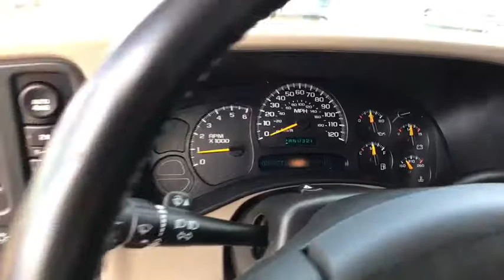2005 CHEVROLET SUBURBAN Great Falls, Missoula, Helena, Billings, Kalispell, MT 5G187005H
RED USED 2005 CHEVROLET SUBURBAN available in Great Falls, Montana at Lithia Honda Great Falls. Servicing the Missoula, Helena, Billings, Kalispell, MT area.
2005 CHEVROLET SUBURBAN 4DR 1500 4WD - Stock#: 5G187005H - VIN#: 3GNFK16Z75G187005

Moonroof, Heated Leather Seats, Third Row Seat, Running Boards, 4x4, Trailer Hitch, Captains Chairs, Aluminum Wheels, DIFFERENTIAL, LOCKING, HEAVY-DUTY, RE... SUNROOF, POWER, TILT-SLIDING, TRANSMISSION, 4-SPEED AUTOMATIC READ MORE!br /br /KEY FEATURES INCLUDEbr /Leather Seats, Third Row Seat, 4x4, Heated Driver Seat, Running Boards, Premium Sound System, Multi-CD Changer, Onboard Communications System, Trailer Hitch, Aluminum Wheels, Heated Seats, Heated Leather Seats. Rear Seat Audio Controls, Privacy Glass, Keyless Entry, Steering Wheel Controls, Heated Mirrors. br /br /OPTION PACKAGESbr /SUNROOF, POWER, TILT-SLIDING electric with express-open and wind deflector (Includes (CJ2) Air conditioning, tri-zone, automatic), SEATS, MIDDLE LEATHER APPOINTED BUCKETS, RECLINING, SOUND SYSTEM FEATURE, XM SATELLITE RADIO features 67 channels of 100% commercial-free music included in its over 150 channels of the best in music, news, sports, talk, comedy, XM Instant Traffic and Weather, and more. Digital quality sound with coast-to-coast signal coverage. Three trial months-no obligation. DIFFERENTIAL, LOCKING, HEAVY-DUTY, REAR (STD), TRANSMISSION, 4-SPEED AUTOMATIC electronically controlled with overdrive and tow/haul mode (STD), ENGINE, VORTEC 5300 V8 SFI FLEX-FUEL capable of running on unleaded or up to 85% ethanol (295 HP [219.7 kW] @ 5200 rpm, 335 lb.-ft. [452.3 N-m] @ 4000 rpm) (STD). Chevrolet Z71 with SUMMIT WHITE exterior and TAN INTERIOR TRIM interior features a 8 Cylinder Engine with 295 HP at 5200 RPM*. br /br /EXPERTS ARE SAYINGbr /AutoCheck One Owner br /br /WHO WE AREbr /Honda of Great Falls sells New Honda's and used cars, trucks & SUVs of all makes and models in Great Falls, MT. We have a strong and committed sales staff with many years of experience satisfying our customers' needs. Feel free to browse our inventory online, request more information about vehicles, set up a test drive or inquire about financing! br /br /Price does not include title, license, or dealer doc fees. See dealer for details.  br /